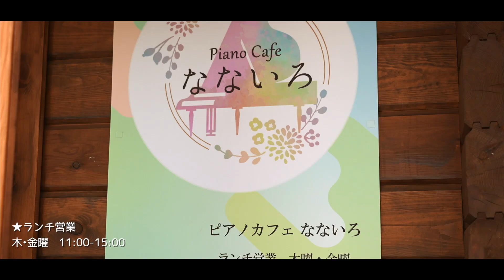ピアノカフェ なないろ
ランチ営業　木•金曜日11:00-15:00
他音楽イベント等は、各リンクよりご確認下さい。